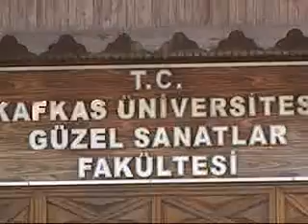ESKİ KONSERVATUVAR BİNASI